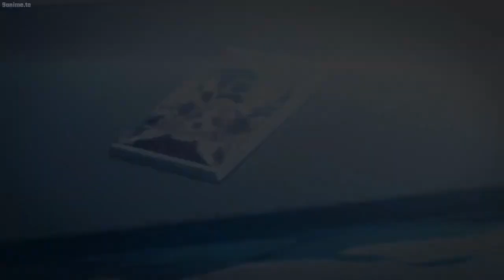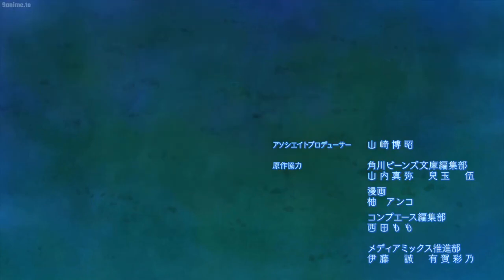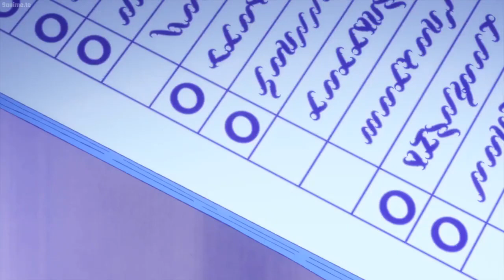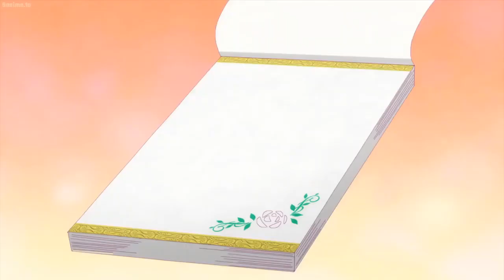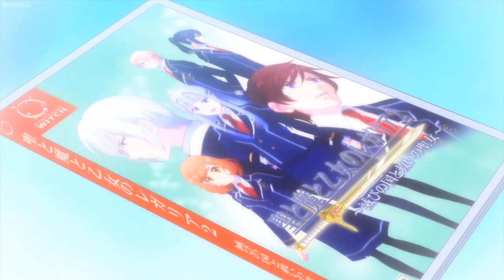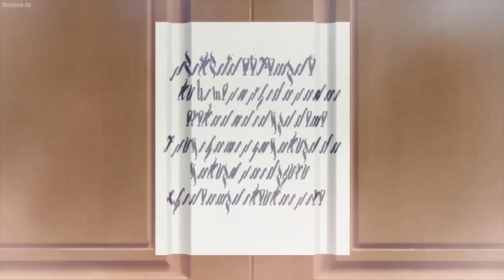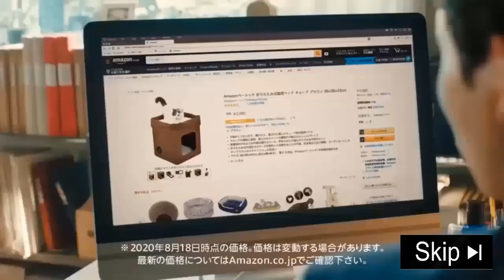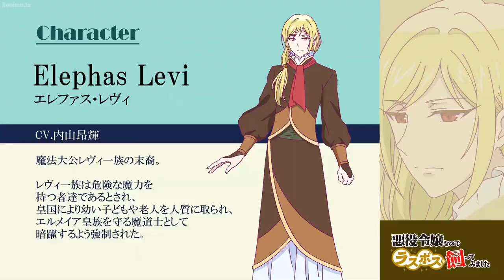i'm the villainess so i'm taming the final boss [full episodes] full screen English dub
I'm the Villainess, So I'm Taming the Final Boss is a Japanese light novel series written by Sarasa Nagase and illustrated by Mai Murasaki. It began serialization online in May 2017 on the user-generated novel publishing website Shōsetsuka ni Narō.
Episodes: 12 (List of episodes)
Genre: Isekai
Studio: Maho Film
Original network: Tokyo MX, MBS, Wowow, AT-X, BS-TBS
COMMENT WANT YOU WANT TO SE NEXT